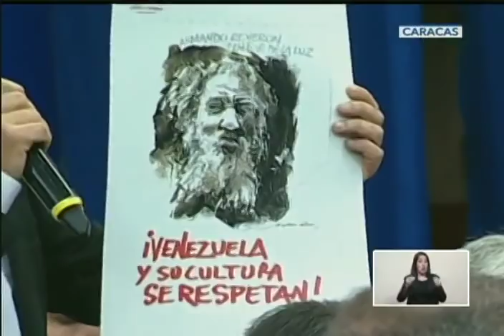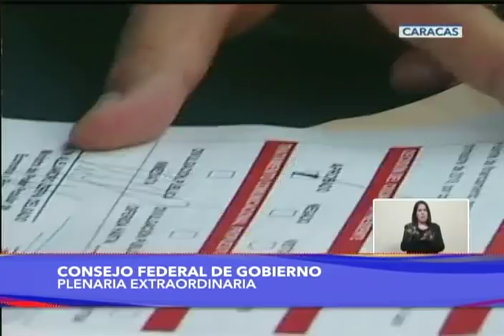Presidente Maduro lanza Misión Venezuela Bella para embellecer 50 ciudades del país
16 de enero de 2019. El Presidente de Venezuela, Nicolás Maduro, realiza el lanzamiento de la Misión Venezuela Bella para llevar el programa "Juntos todo es posible" (que embelleció 5 municipios de Caracas) a las 50 ciudades más habitadas del país